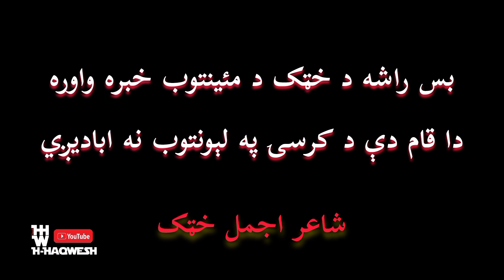pashtun zalmi ta | Poet Ajmal Khatak | پښتون زلمي ته شاعر اجمل خټک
پښتون زلمي ته!

شاعر: اجمل خټک،

زلميه راپاڅېږه د تاريخ جرس غږيږي
د ژوند نوي منزل ته کاروانونه روانيږي

پښتونه د بابا د ملي فکر لاره نيسه
دا نورې معاملې خو په قدم قدم خرڅیږي

د غيرو په دې لويو لويو چيغو غلط مه شې
منزل چې ورته وښکاري په تا به راڅرخيږي

يارانو جامې رنګ کړې چې سبا ګني اختر دې
ناره کړه شين خالۍ چې د چارګل به مې څه کيږي

خبره خو زمونږه نن د زهرو د ښامار ده
رنګونو د پيټار سره ښامار کله بدليږي

دوکه په قرارداد او بيانونو باندې نه شئ
د سپي کږه لکۍ په غپېدو کله سميږي

تکل د سردرياب د خپل مرام د لارې وکړه
دا نورې که څه خولې دي که بنګلې دي نه خپليږي

تيارو ته ګوره مه د خېبر ستوريه شغله شه
دا تورې بلاګانې شپې به دغسې غوڅيږي

بس راشه د خټک د مئینتوب خبره واوره
دا قام دې د کرسۍ په لېونتوب نه اباديږي